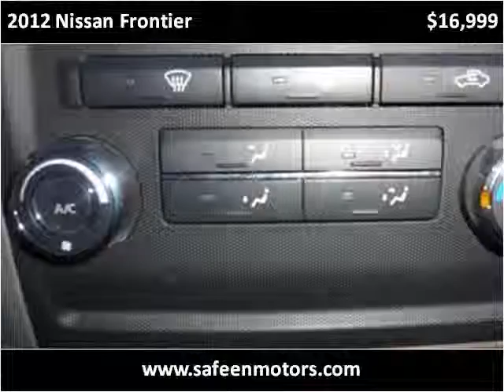2012 Nissan Frontier Used Cars Garland TX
This 2012 Nissan Frontier is available from Safeen Motors.